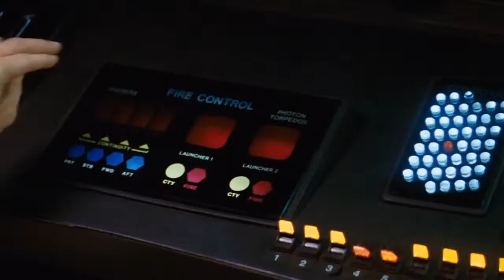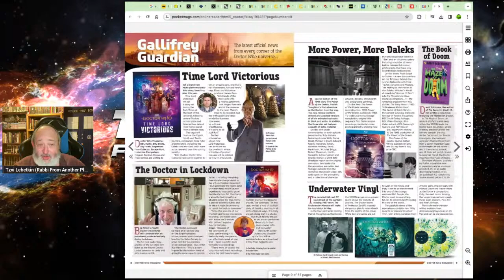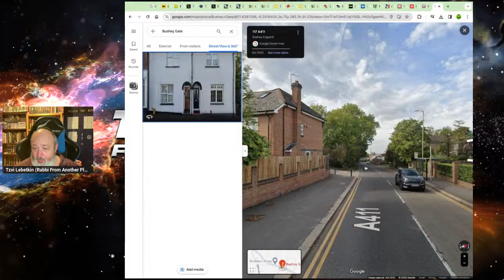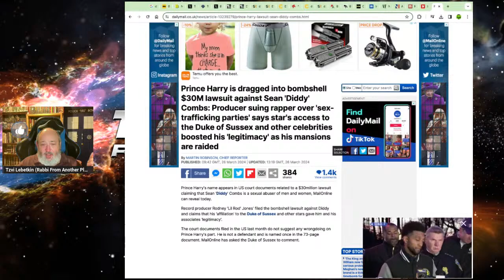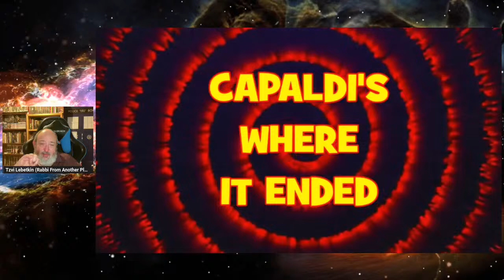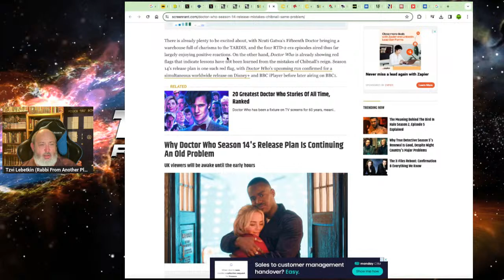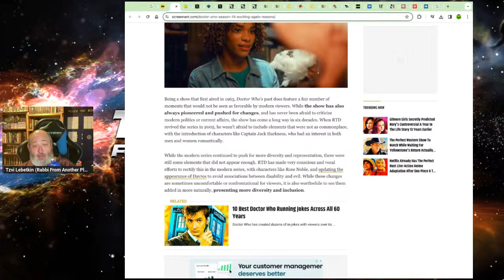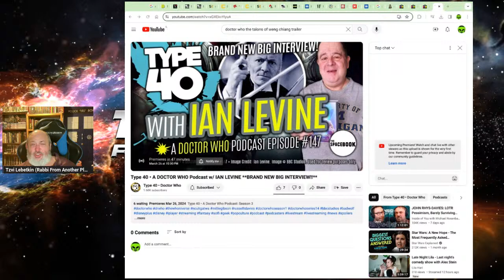LIVE@5: Doctor Who Clockwork Droids Pointlessly Returning Rumour! 3 Body Problem! Disney Disasters!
Tzvi Lebetkin
27 HaGeffen st.
Karney Shomron,
Israel 4485500